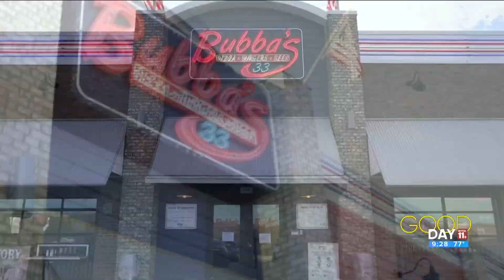Summertime eats for Memorial Day weekend | Good Day on WTOL 11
Kaylee Clark from Bubba's 33 talks recipes for Memorial Day Weekend.